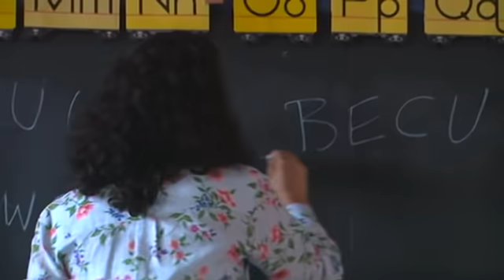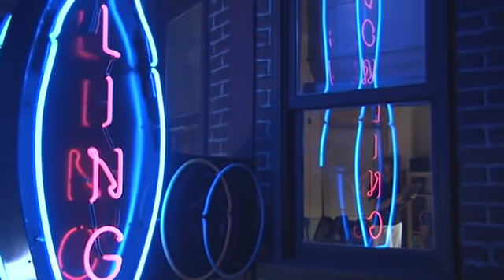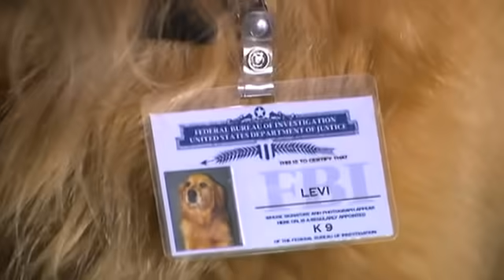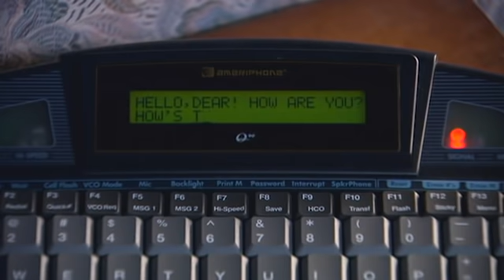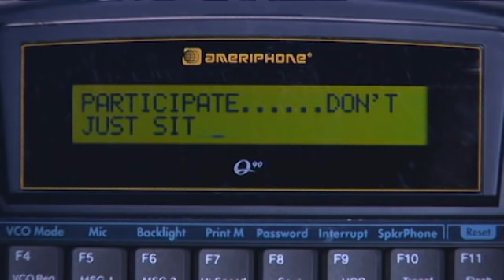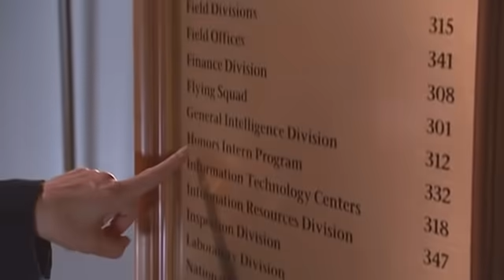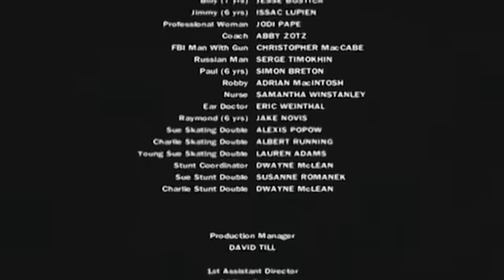Sue Thomas: FB Eye | Season 1 | Pilot Pt 1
Sheltered, young and deaf, Sue Thomas lands her first job - which happens to be with the FBI. Unfortunately, she's relegated to the tedious task of filing fingerprints - until she catches the eye of FBI Agent Jack Hudson. Then Sue and her hearing dog Levi find themselves on the FBI’s elite surveillance team! But will she be accepted?